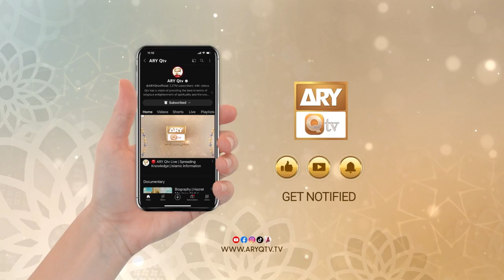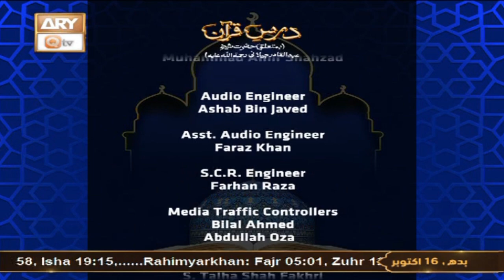Dars e Quran | Episode - 7 | H.Shaikh Abdul Qadir Jilani RA | 16 Oct 2024 | ARY Qtv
Dars e Quran | Episode - 7 | H.Shaikh Abdul Qadir Jilani RA